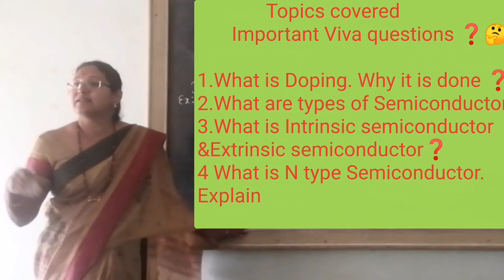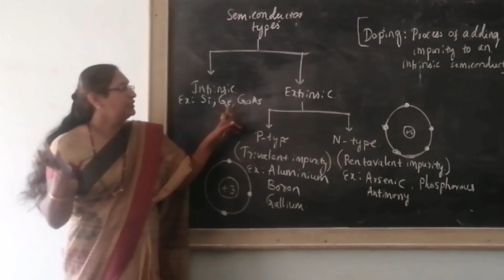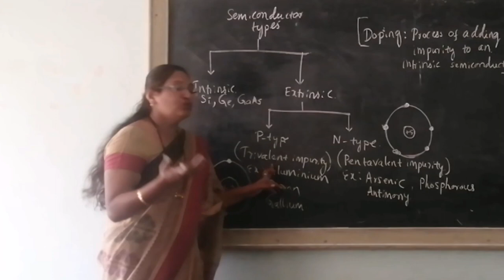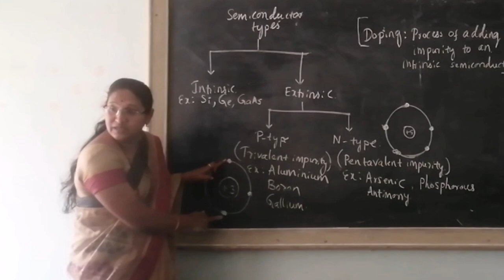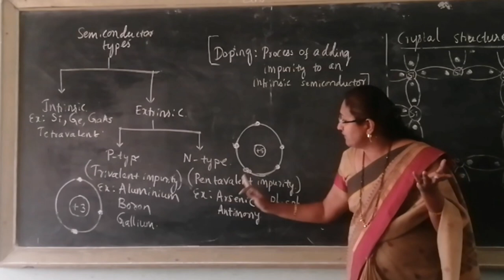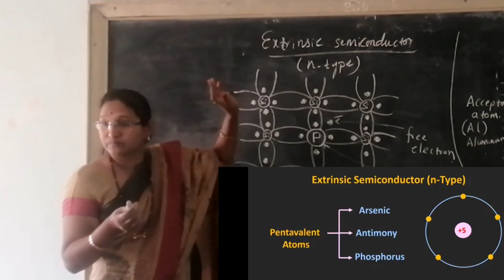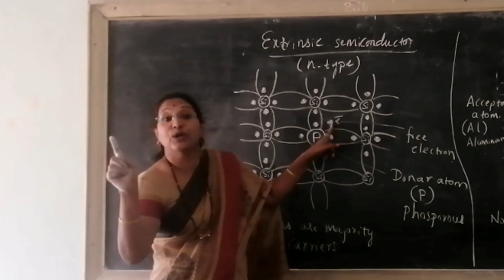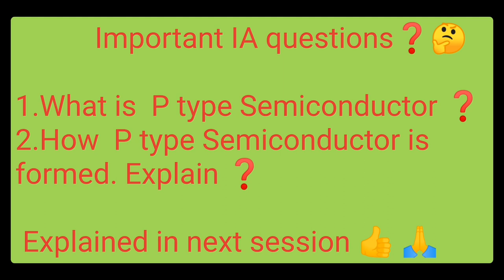FEEE lab_U5:Semiconductor Theory : Doping❓Intrinsic & Extrinsic semiconductor❓N type Semiconductor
Topics covered
       Important Viva questions ❓🤔

1.What is Doping. Why it is done ❓
2.What are types of Semiconductor ❓
3.What is Intrinsic semiconductor &Extrinsic semiconductor❓
4 What is N type Semiconductor. Explain

Covered as per diploma new syllabus C 20 Karnataka state for all branches 1st year